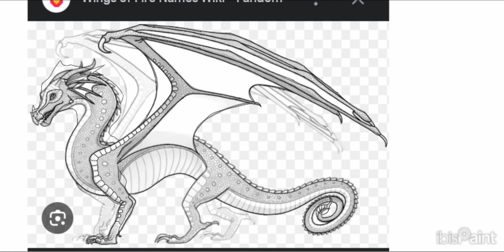Making a wings of fire OC!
Hi plutanians!
in case you are wondering, I only traced the rainwing pic bcuz I can't draw one from memory. Scale is just a dragon who likes to collect unique, new, endangered, and famous dragons. She has a cave in her own island where she hides them. Her venom from her scorpion tail paralyzes the victim on the first strike, and kills then on the next.
if yall want, you can be creative and come up with lore for her. I will take note of it!

I am also going to make merch soon!
If anyone wants to join my Google Classroom, the code is ivdfkg4

I forgive you for your apology, but please do not switch back and hate on us for no reason again.